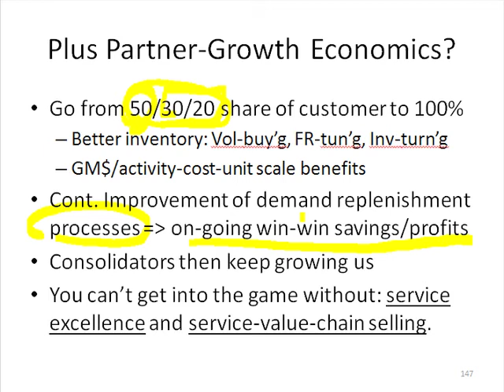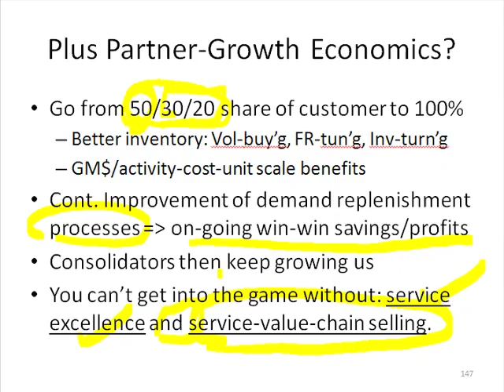Slide 47: Plus Partner-Growth Economics?